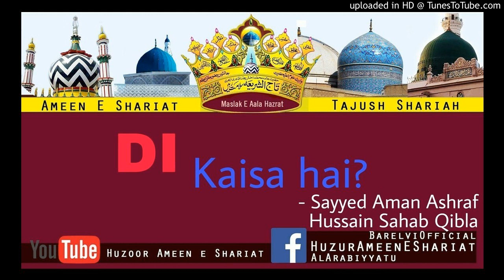Dawat e Islami kaisi hai?